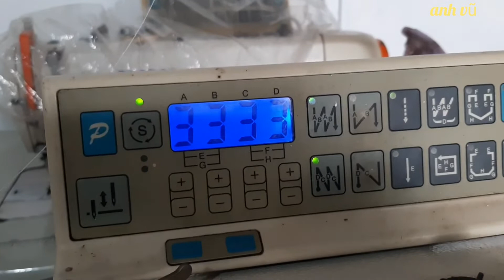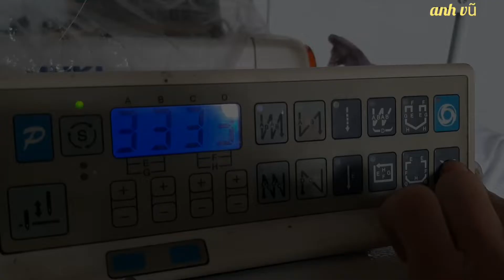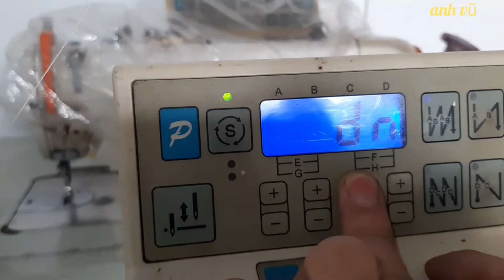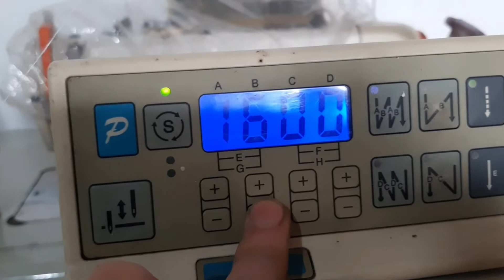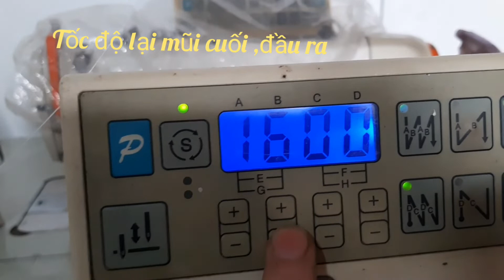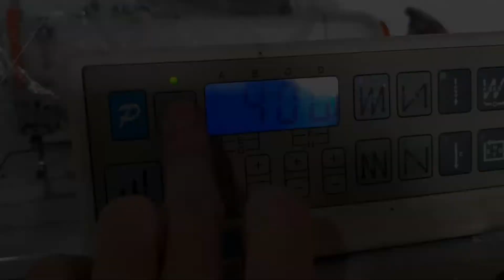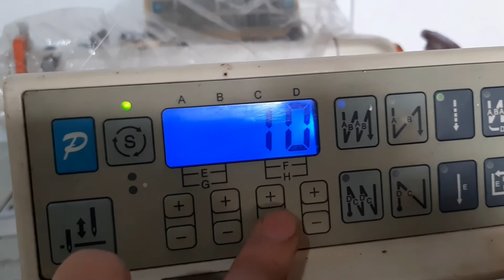Hướng dẫn sử dụng máy may điện tử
cần mua lh 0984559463. miễn ship khu vực Hà Nội.